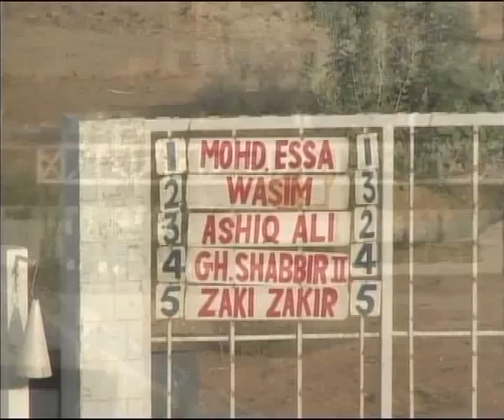DANCING RAIN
8th Sep 2013